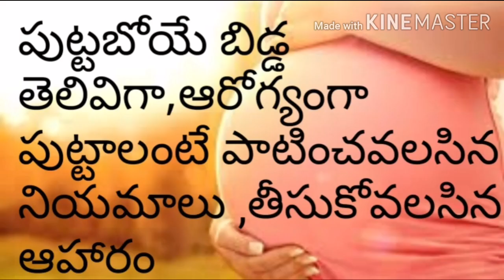పాలిచ్చే తల్లులు వేసవికాలంలో ఈ జాగ్రత్తలు తప్పనిసరిగా తీసుకోవాలిbreastfeeding mother food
in this video i clearly explained balintalu summer care tips